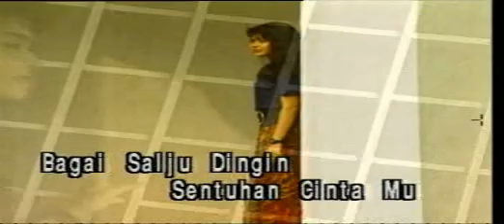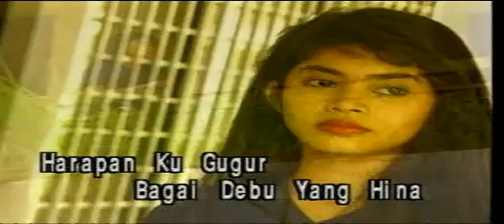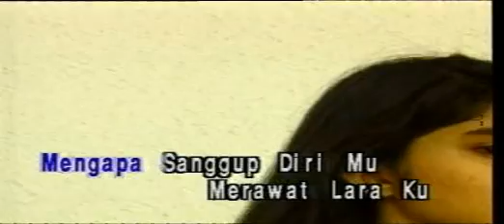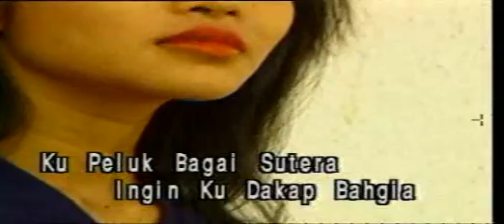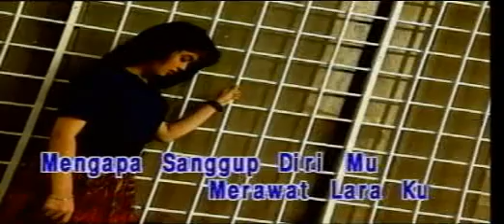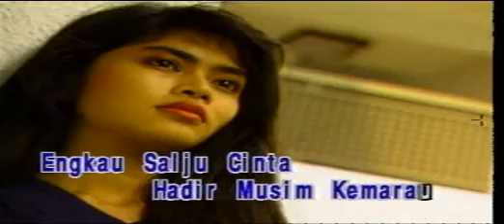Graviti - Kau Salju Cintaku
layan cintan